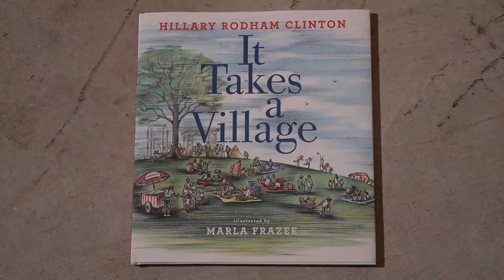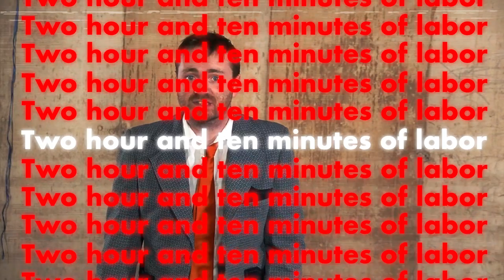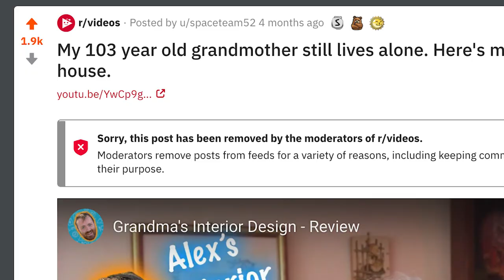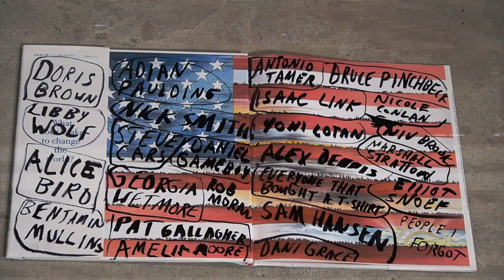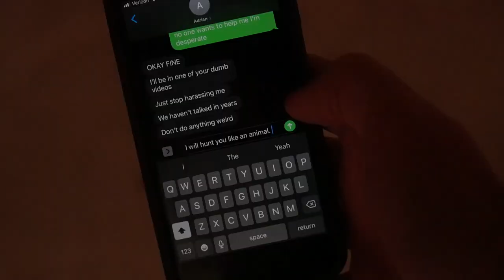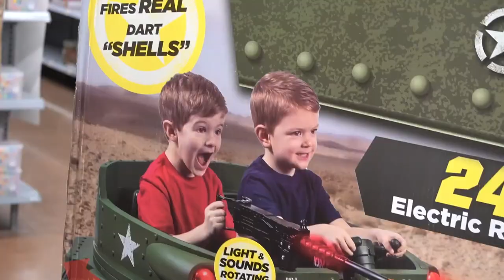Hillary Clinton Review: It Takes A Village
What’s up, political junkies? Want to know what was in Hillary's emails? You're about to find out! But first you have to sit through a ten minute telethon where I urge you to help promote my youtube channel! We got drawings and hams and cars and Monster energy drinks and gameboys and grandmas and and maybe even a thunder tank! Please for the love of god help me promote my youtube channel!

SHIRTS (Please someone design better ones)

Alice Bird
Hillary Clinton and Martha Frazee